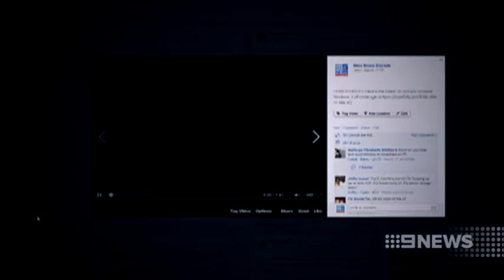BLACKOUT PROMO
Nine News